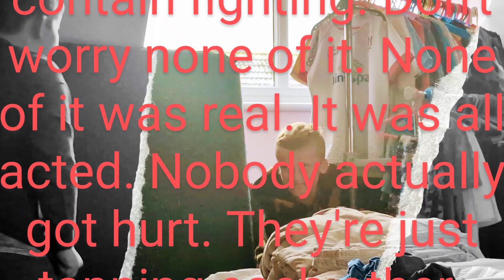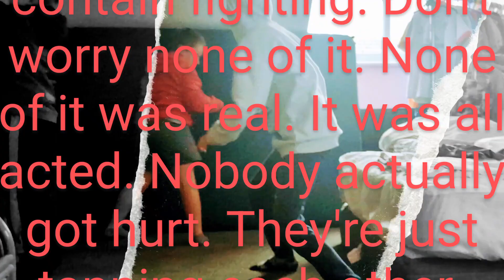We made a wrestling match. sorry about the text don't worry nobody got hurt. it was all acted